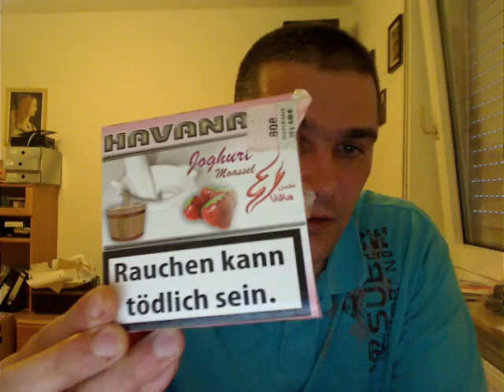Deutscher Havana Joghurt mit Coconara Kohlen Review